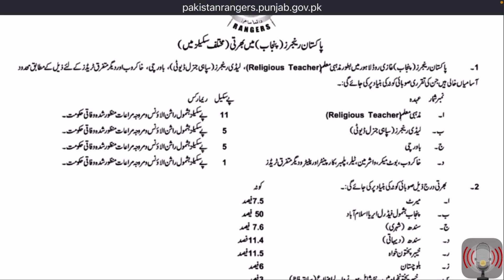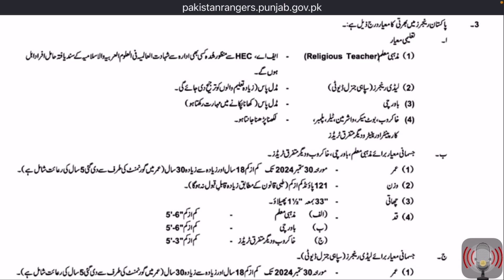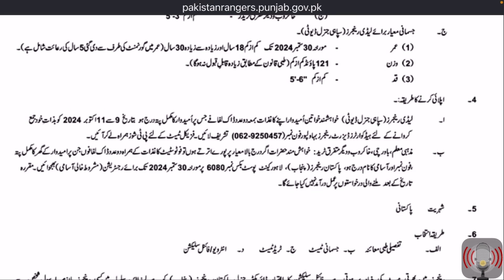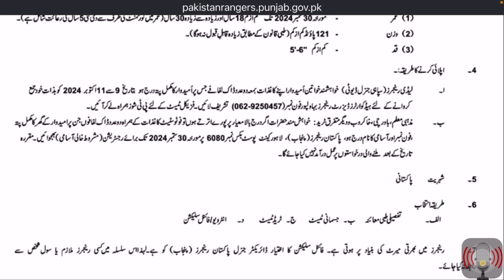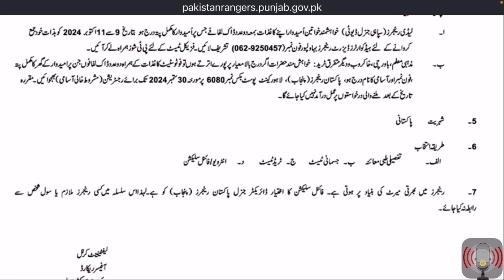Punjab Rangers new jobs Lady Rangers Religious Teachers and NCEs 2024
Title of the video is Punjab Rangers new jobs Lady Rangers Religious Teachers and NCEs 2024 | Punjab Rangers new jobs 2024

punjab rangers jobs
punjab rangers call letter 2024
rangers jobs 2024
punjab rangers call letter
pak rangers jobs
rangers jobs
pakistan rangers punjab jobs
rangers jobs 2023
punjab ranger call letter 2023
rangers final medical
punjab rangers
punjab rangers final medical
punjab rangers jobs
punjab rangers sipahi final medical test
punjab rangers call letter 2023.